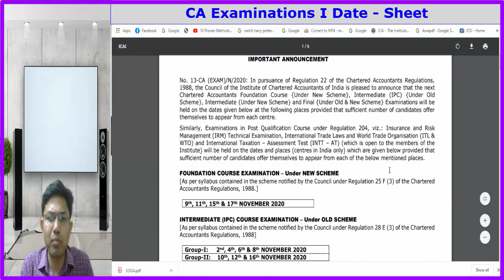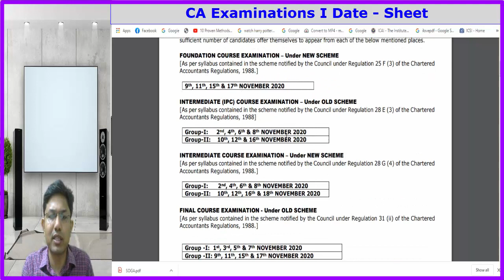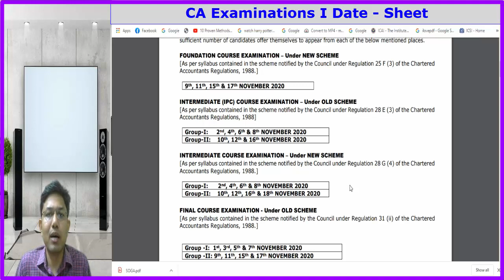DATE SHEET CA EXAMINATIONS 2020